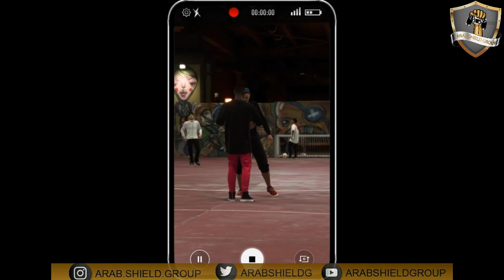FIFA 20 VOLTA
شرح تروفيات فيفا 20

FIFA20 TROPHY 🏆 GUIDE
أعجبك المقطع؟ إشترك في القناة ➕

●●القناة قائمة على دعمك ونشرك للمقاطع إذا أعجبك المقطع
 لا تنسى الضغط على :
زر "أعجبني"👍
ونشر المقطع 📲
ويهمنا تعليقك 🗨
●حساباتنا على مواقع التواصل●
●انستغرام